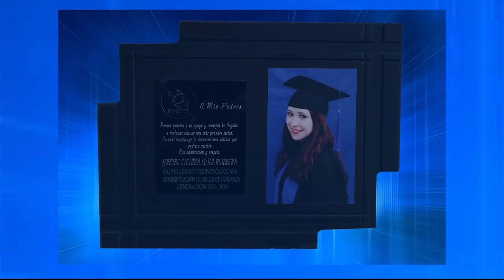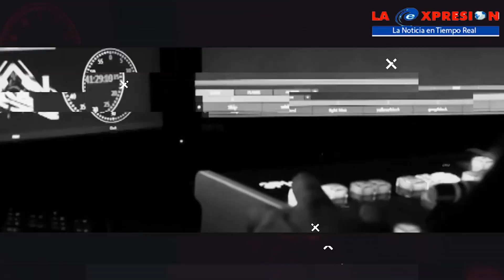Inauguración de la Acuática Nelson Vargas en Plaza central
Inauguración de Acuática número 18 Nelson Vargas en Plaza Central en la Ciudad de México.